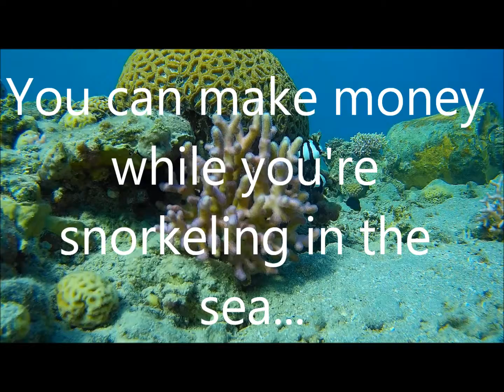ClickMeter - another way to make extra money online.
make money while you're snorkeling in the sea !!
Make money online ...
Start today !!!

ClickMeter